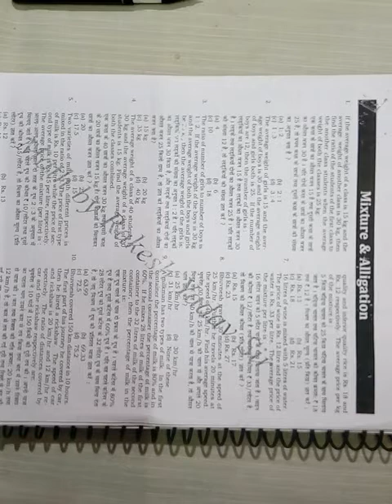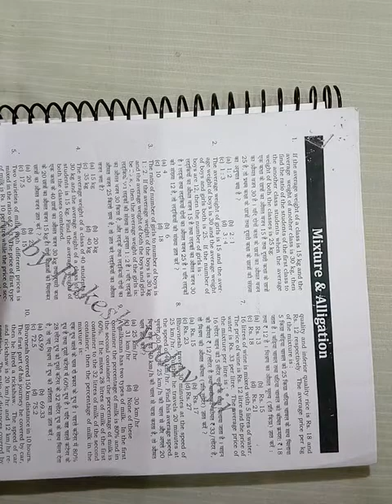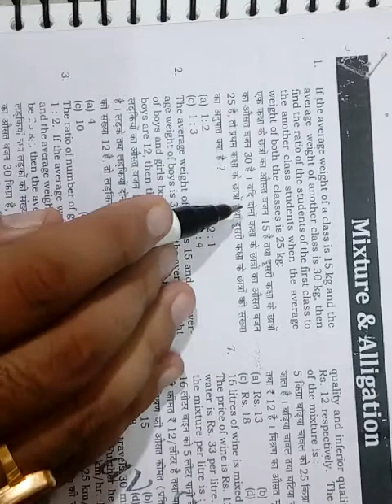Mixture And Allegation | Explanation Of Rakesh Yadav Sir Class Notes